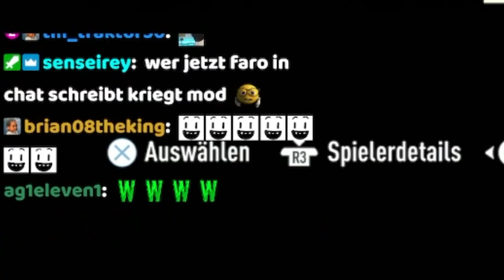CHAT entscheidet MEIN 88+ HERO PICK🤯🚨IST DAS DER BRUCH???☠️I FIFA 23